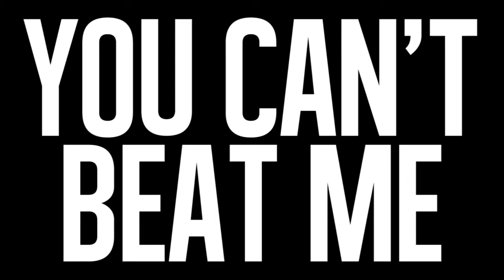You win... | Velocibox Round #3